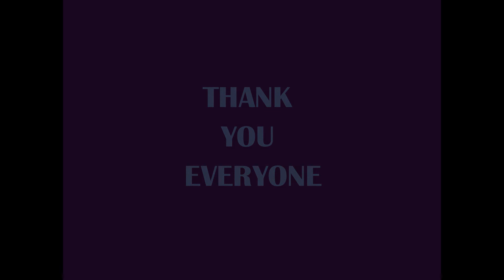BRIANNA BD 2